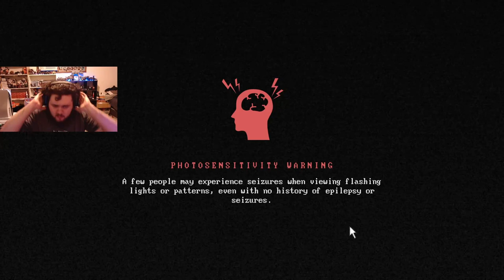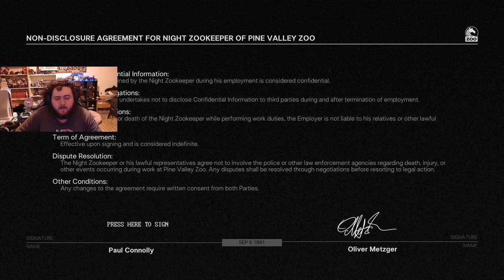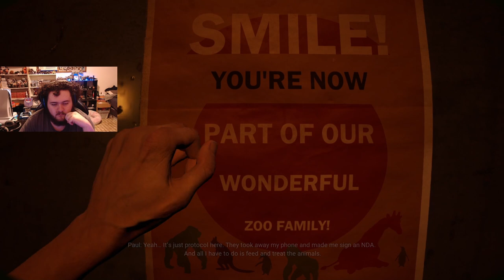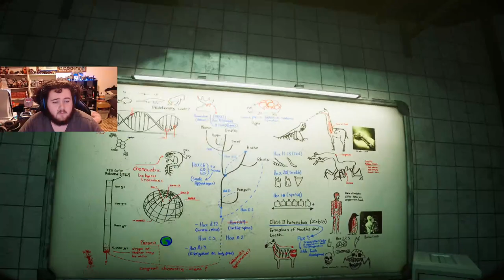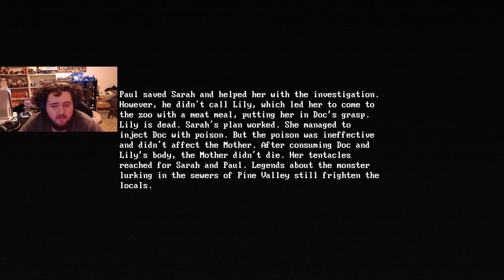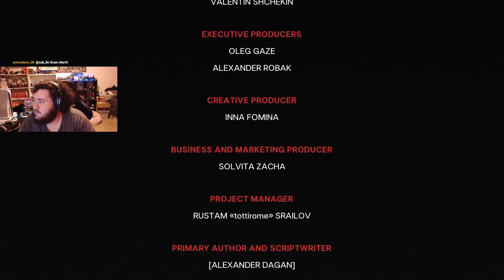Working In A Haunted Zoo - ZOOCHOSIS (Full Game)